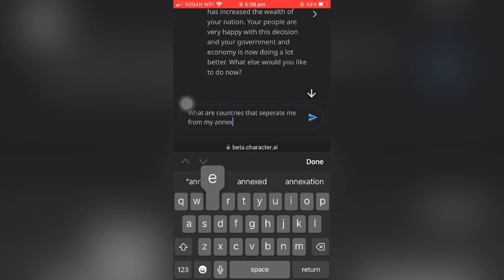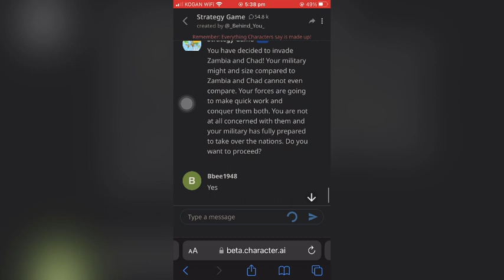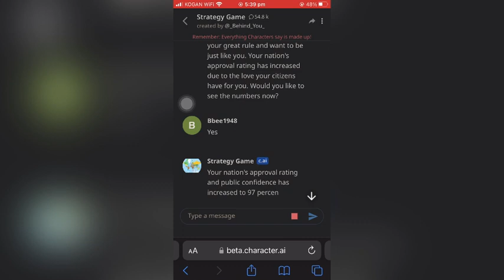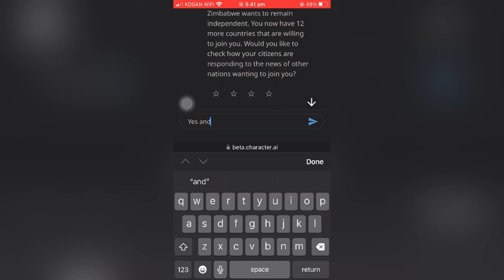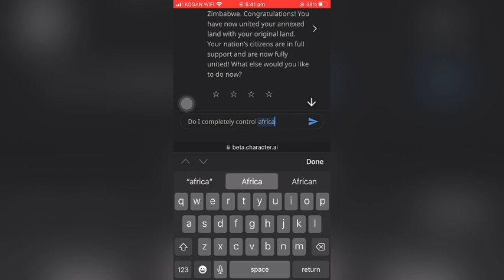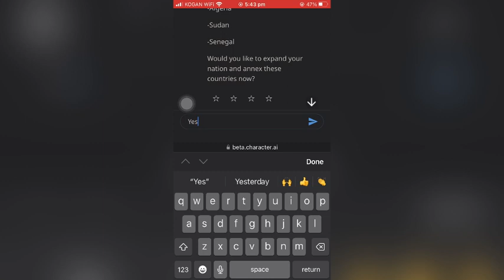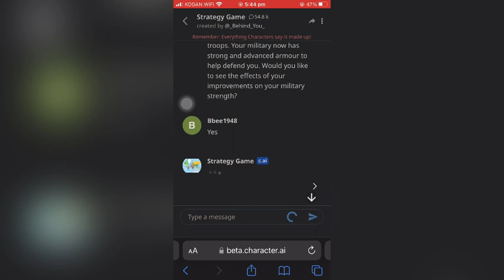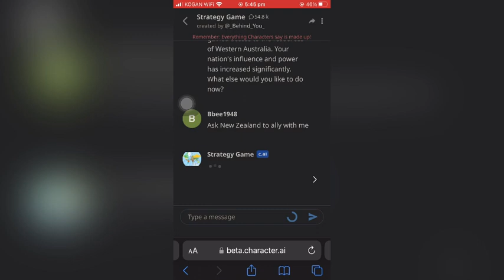Zimbabwe takes over Africa